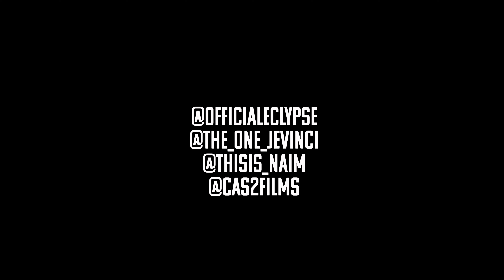The One - Under The Stars Feat: Eclypse & Naim (Team Figures Duval United mixtape)